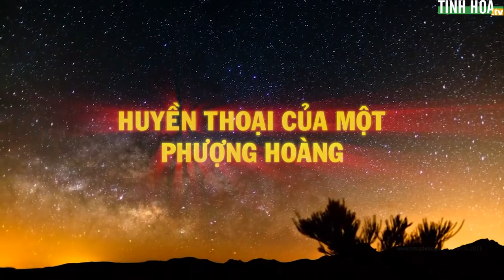Tu luyện ký sự #49: Huyền thoại phượng hoàng - Tinh Hoa TV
Hạ xuống thế gian cứu chúng sinh,
Chẳng quản Cựu Thần ác thế nào,
Học Pháp tu tâm trở về trời,
Nguyện ước hồng đại lòng khắc ghi.